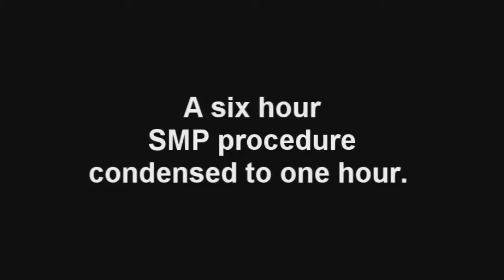Six hour SMP procedure condensed to five minutes